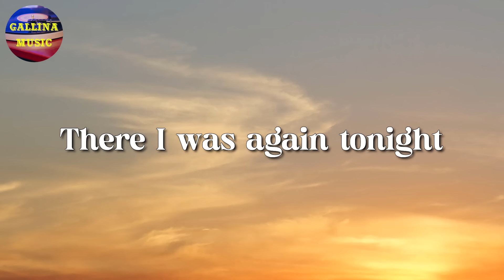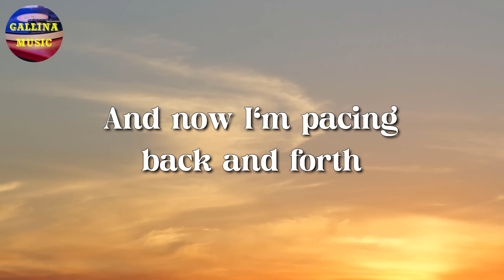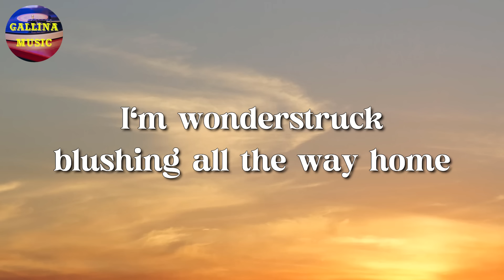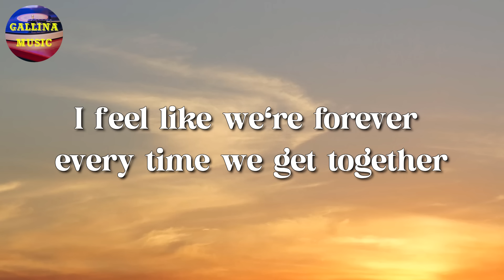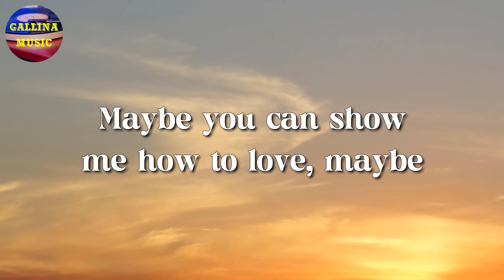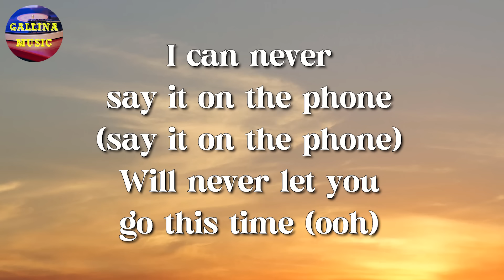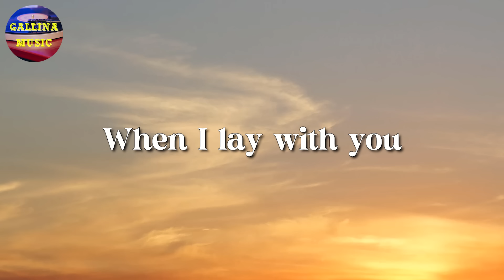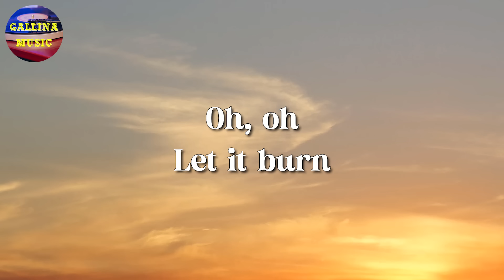🎵 Taylor Swift – Enchanted || Dua Lipa, The Weeknd, Adele (Lyrics)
🎤 Enchanted Lyrics:

2 AM, who do you love?